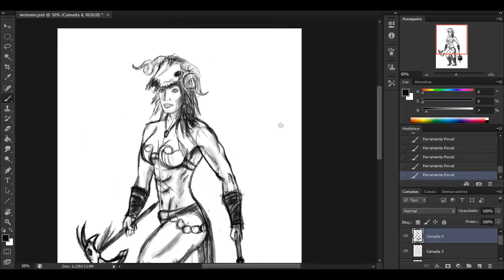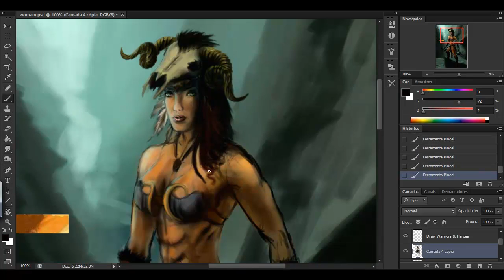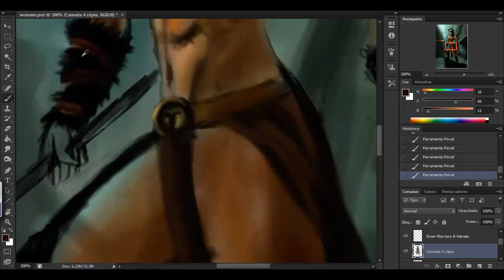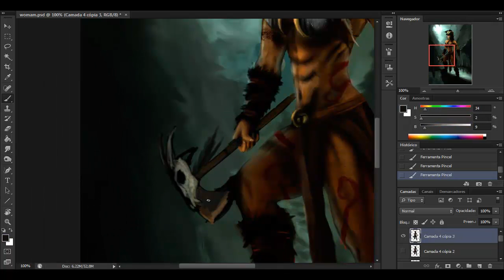Barbarian Woman Speed Painting by Diego Klein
Painting time 3:00 hours

Program used: Photoshop with
Intuos 5 Pro

Song by Omnia - Fee Ra Huri